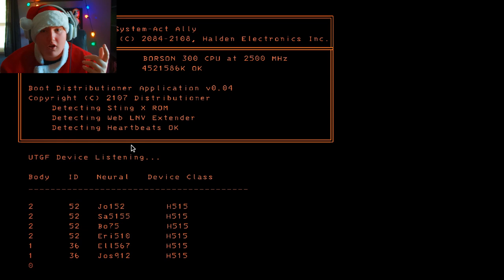THIS GAME IS LETHAL | Lethal Company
In this video, I play Lethal Company for the first time and play with randoms, watch to see what happens.